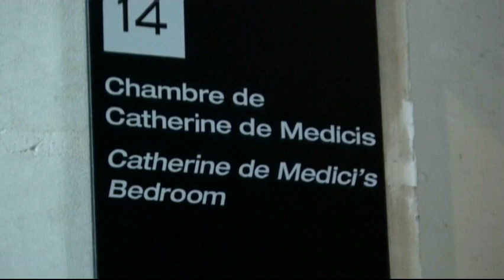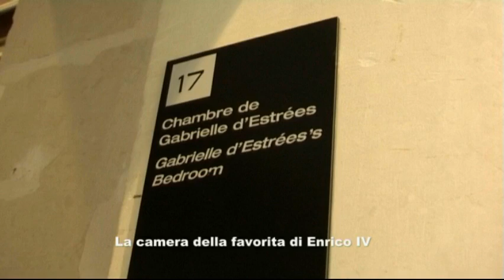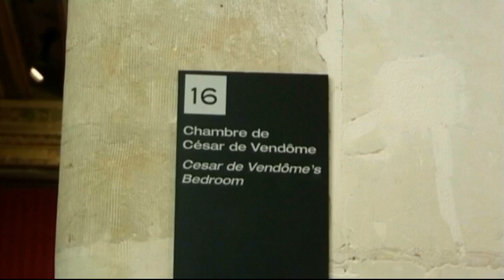Chenonceau Castello parte 2 - Valle della Loira e Cher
Chenonceau Castello parte 2
Il Castello di Chenonceau è un castello situato nei pressi di Chenonceaux nel dipartimento dell'Indre e Loira nella Valle della Loira in Francia.
In origine nella tenuta sede dell'attuale castello si trovava un maniero che fu bruciato dalle truppe reali nel 1411 per punire il proprietario, Jean Marques, accusato di una cospirazione. Nel 1430 Marques ricostruì il castello insieme ad un mulino fortificato ma il suo erede, fortemente indebitato, nel 1513 vendette il castello a Thomas Bohier, tesoriere dei re Carlo VIII, Luigi XII e Francesco I. Bohier distrusse tutti gli edifici esistenti e diroccati tranne la torre di vedetta e tra il 1515 e il 1521 costruì un nuovo castello per la moglie, Catherine Briçonnet, che vi soleva intrattenere la nobiltà francese e in due occasioni ospitò anche re Francesco I.
Alla morte di Bohier (1524) e della moglie (1526) il figlio Antoine dovette cedere il castello alla corona per pagare i debiti del padre. Prese possesso del castello il governatore di Montmorency in nome del re Francesco I impegnato in quegli anni nella costruzione del castello di Chambord.
Il suo successore, Enrico II, offrì il castello in dono alla sua amante, Diana di Poitiers, nel 1551 questa divenne duchessa del Valentinois e acquisì la proprietà del castello, divenne anche una delle donne più influenti dell'epoca. A Diane de Poitiers si deve in gran parte l'attuale struttura del castello, sua fu infatti la realizzazione del ponte sul fiume. Fece anche realizzare degli splendidi giardini lungo le rive del fiume.
Il castello e il fiume Cher
Dopo la morte di Enrico II la vedova, Caterina de' Medici, fece di tutto per scacciare Diane dal castello forzandola ad accettare lo scambio con il castello di Chaumont. Caterina de Medici ne fece la sua residenza preferita aggiungendo altri giardini. Nel suo periodo da reggente di Francia spese ingenti somme per il castello e per organizzarvi feste e intrattenimenti. Nel 1560, in occasione dell'ascesa al trono di suo figlio Francesco II, vi organizzò il primo spettacolo pirotecnico mai visto nel paese.
Nel 1598, alla morte di Caterina de' Medici il castello andò alla nuora, Luisa di Lorena, moglie di re Enrico III, questa apprese della morte del marito mentre risiedeva a Chenonceau, cadde in una profonda depressione, e trasformò il castello da luogo di feste in un luogo tetro e silenzioso.
Da Luisa di Lorena il castello fu ereditato da César di Vendôme e da sua moglie, Francesca di Lorena, duchessa di Vendôme, passò così il successivo secolo seguendo la linea ereditaria dei Valois.
Nel 1720 fu comprato dal Duca di Borbone che, poco alla volta, ne vendette i contenuti. Molte delle statue finirono a Versailles. La proprietà fu infine venduta a Claude Dupin. Sua moglie, figlia del finanziere Samuel Bernard e nonna di George Sand, Madame Louise Dupin, riportò il castello, almeno in parte, agli antichi splendori intrattenendovi i leader dell'Illuminismo: Voltaire, Montesquieu, Buffon, Bernard le Bovier de Fontenelle, Pierre de Marivaux e Jean-Jacques Rousseau.
Salvò il castello dalla distruzione da parte della Guardia rivoluzionaria durante la Rivoluzione francese in quanto essenziale per le comunicazioni, era infatti l'unico ponte sul fiume per diversi chilometri.
Nel 1864 divenne proprietaria del castello Marguerite moglie del chimico Théophile Pelouze, che lo aveva comprato dagli eredi di Madame Dupin. Dopo la morte del marito Marguerite iniziò dei lavori di ristrutturazione che riportarono il castello all'aspetto che probabilmente aveva all'inizio del XVI secolo
Nel 1913 il castello divenne proprietà della famiglia di industriali cioccolatai Menier.
Durante la prima guerra mondiale il castello fu in parte usato come ospedale mentre durante la seconda guerra mondiale venne usato come via di fuga dalla zona di Vichy occupata dai nazisti.
Nel 1951 la famiglia Menier cominciò la ristrutturazione del castello e dei giardini, danneggiati da un'inondazione nel 1940.